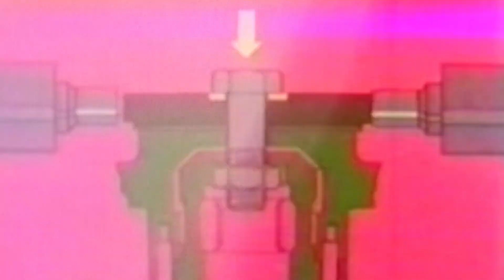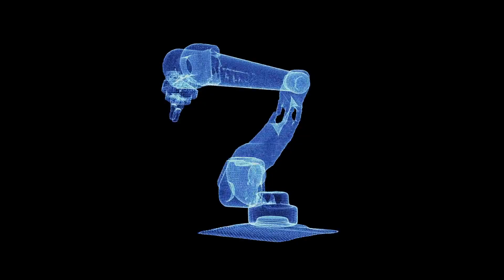LOCTITE machine performance you can count on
Before LOCTITE machine performance was unpredictable. Vibration caused mechanical fasteners to fail and failure has never been good. It’s costly, dangerous and it limits the potential of engineers and machines.

Machine performance changed. Manufacturing changed. All because of one small red bottle. LOCTITE threadlockers are a proven strong alternative to mechanical fasteners.